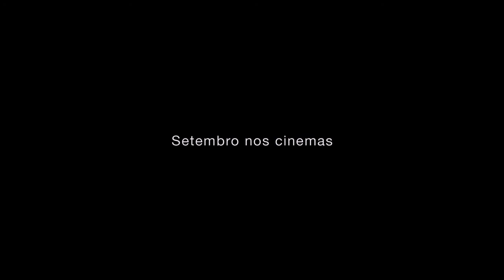Os Maias - Trailer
Entre Afonso da Maia e o seu neto Carlos, constrói-se o último laço forte da velha família Maia. Formado em medicina na Universidade de Coimbra e posteriormente educado numa longa viagem pela Europa, Carlos da Maia regressa a Lisboa no Outono de 1875, para grande alegria do avô. Nos catorze meses seguintes, nasce, cresce e morre a comédia e a tragédia de Carlos como a tragédia e a comédia de Portugal. A vida ociosa do médico aristocrata, invariavelmente acompanhado pelo seu par amigo, o génio da escrita e de obras “inacabadas”, o manipulador João da Ega, leva-o a ter amigos, a ter amantes e ao dolce fare niente, cheio de convicções.

Até que se apaixona de verdade por uma mulher tão bela como uma madona e tão cheia de mistérios, como as heroínas da estética naturalista. Um personagem novo num romance esteticamente revolucionário. A vertigem: paixão louca para lá dos negrumes do passado, um novo e mais negro precipício, o incesto. Mesmo sabendo que Maria Eduarda é a irmã a paixão de Carlos não morre e vai ao limite. E depois termina abruptamente porque o velho Afonso da Maia morre para expiar o pecado terrível do seu neto, neto que era a razão da sua existência.

E então em vez da morte do herói, nova invenção de Eça. Carlos e Ega partem para uma longa viagem de ócio e de pequenos prazeres. Dez anos depois, voltam a encontrar-se em Lisboa tão diferente e tão igual, a capital de um pais a caminho da bancarrota. “Os Maias”, escrito pelo genial Eça de Queiroz, grande, melodramático, divertido e melancólico, aponta um destino sem remédio, tanto para a família Maia como para Portugal.